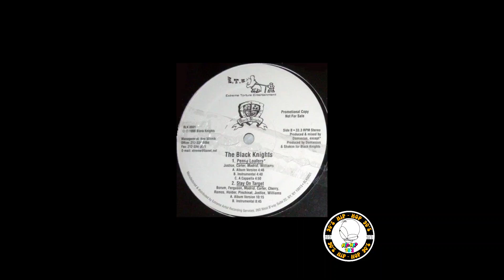The Black Knights - ( Penny Loafers ) 1998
Label:
Extreme Torture Entertainment – BLK 0001
Format:
Vinyl, 12", 33 ⅓ RPM, Promo, Stereo
Country:
US
Released:
1998
Genre:
Hip Hop
Style:
Hardcore Hip-Hop